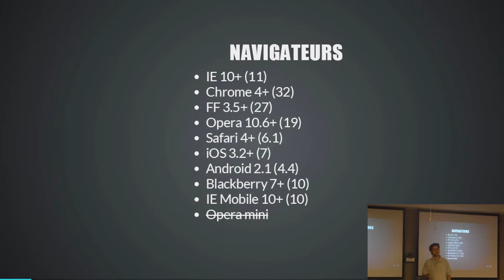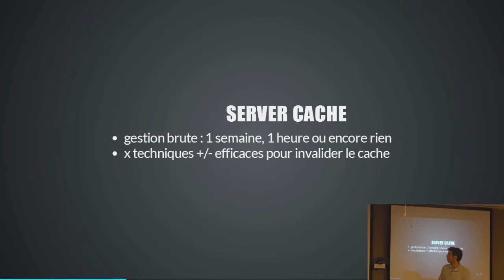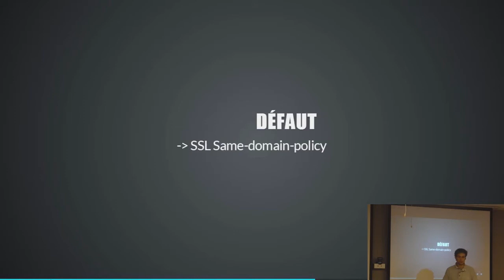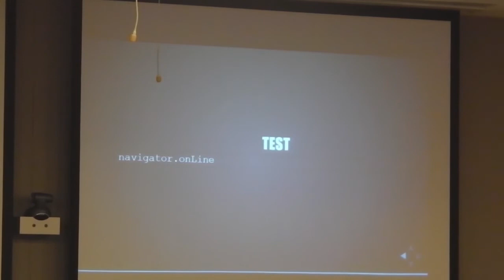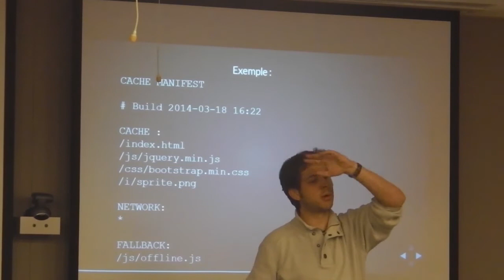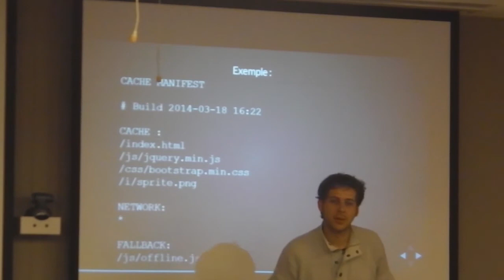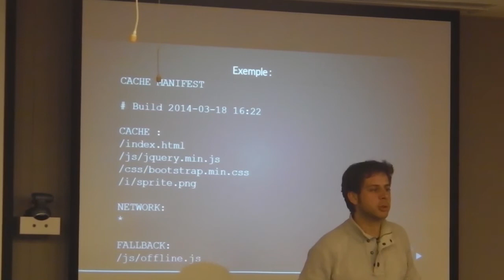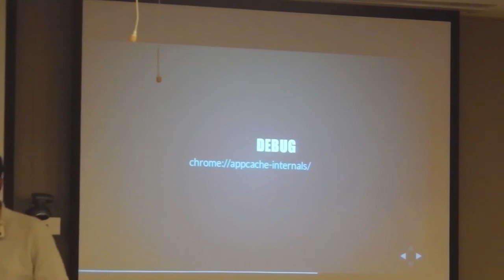[Humantalks][Paris[Mai 2014]Application cache, contrôlez finement votre cache applicatif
Application cache, contrôlez finement votre cache applicatif par Mathieu Robin (@mathrobin)

Fonctionnalité HTML5, l'application cache, permet de gérer finement votre cache applicatif dans vos applications Web. Je propose de faire ensemble le tour de tout ça et d'apprendre à s'en servir.